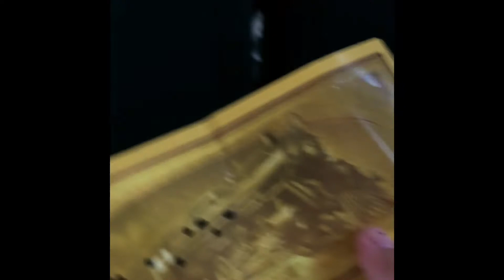POLAR EXPRESS TRAIN RIDE | OKLAHOMA CITY | SANTA CLAUSE | MERRY CHRISTMAS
Polar Express Trail Ride! In Oklahoma City, Oklahoma. For magical and joyful Christmas spirt. Take your family and friends on a relaxing fun trail ride. Seeing Santa Clause and having a golden ticket while sipping on hot chocolate and seeing a sugar cookie. Book now, before the seats fill up. You and your guest will forever enjoy a time together like this. Merry Christmas